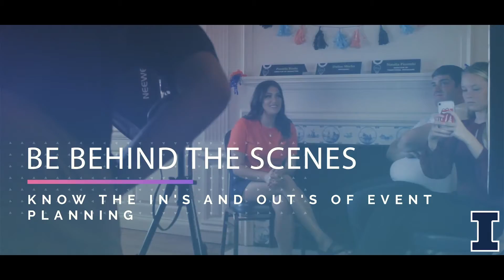Join IU Board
Since 1942, the Illini Union Board (IU Board) has served as the voice of the students and advise the administration on building policies and procedures. If it's happening at the Union, the IU Board is helping it happen. And while they are planning it all, knowledge of governance and outreach are growing tenfold.

Serving on the IU Board is an experience in group process, ethics, leadership, volunteerism, and social responsibility. Board members gain real-world skills and make lasting connections with peers, faculty, staff, and alumni. Because the IU Board is involved in the daily operations of a vibrant Union, the experience is both rich and diverse - with an agenda that requires diligence and an aptitude for cooperative business practices which, in turn, lead to success.